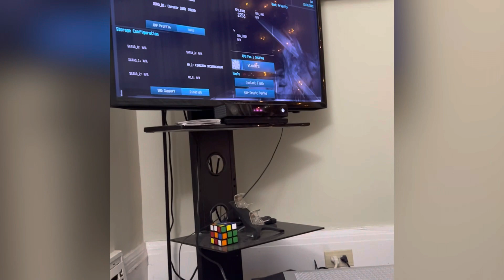Making of JARVIS by hubby 🎬🖥️💻👨🏾‍💻✨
Jarvis (our computer) is built of:

CPU: Intel 12600k
Motherboard: z790 ITX
Ram: 32GB DDR5
SSD: 1TB NVMe
GPU: RTX3070
PSU: SFX 750W
240mm AIO liquid cooler
Casing: DAN A4